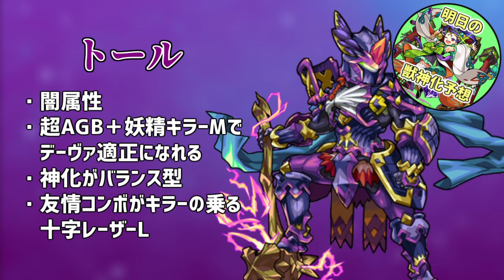【モンスト】もうわからない…明日の獣神化&○○○予想！！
おしまいだぁ